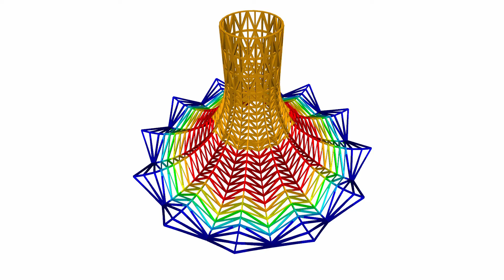[DE] PK 001227 | Kapelusz Knies Magician ' w Rapswil, Szwajcaria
Kapelusz Knies Magic Hat jest główną atrakcją ponownie otwartego dziecięcego ZOO w Raperswil nad Jeziorem Zuryskim w Szwajcarii. Imponująca konstrukcja powłoki została zbudowana z drewnianych elementów i wznosi się na wysokość 25 metrów.